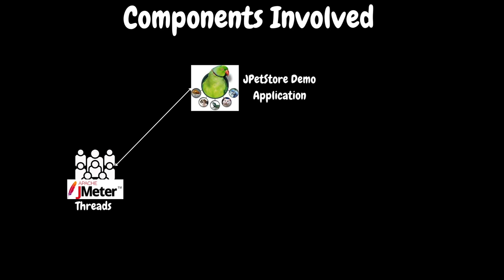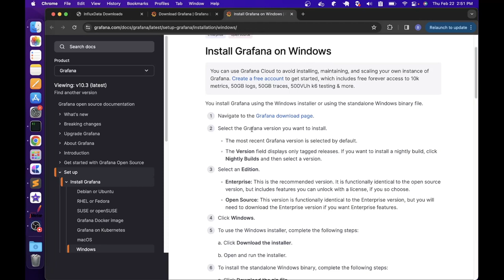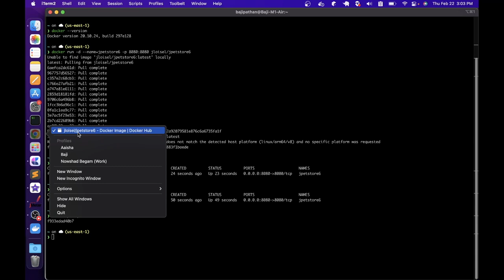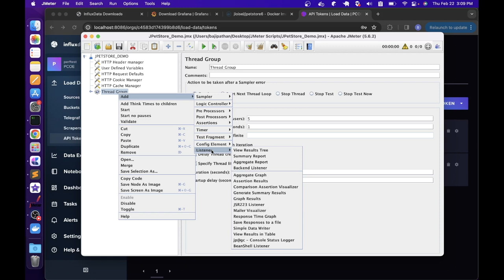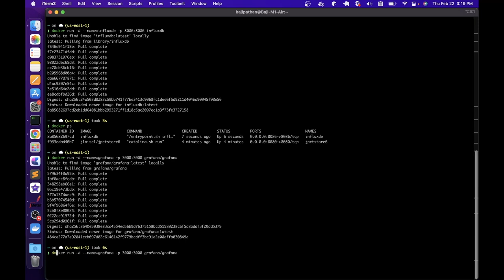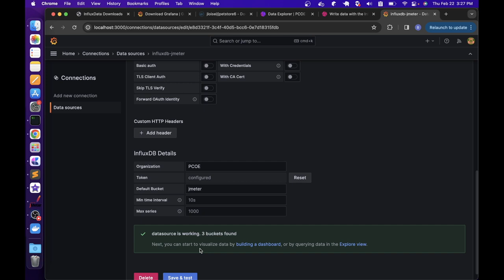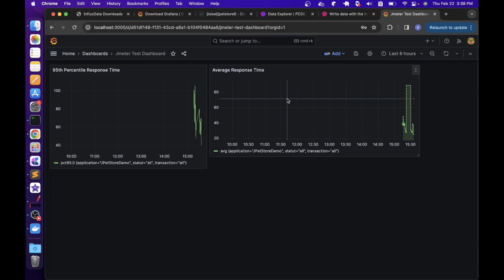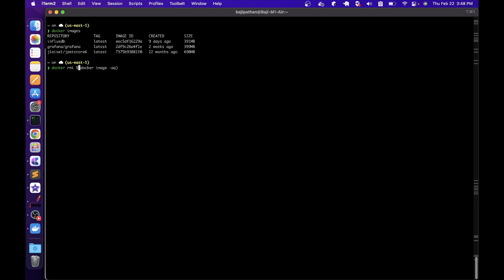Ep 46 | PT Tools | Ultimate Guide to JMeter InfluxDB Grafana Integration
SERIES# Performance Testing Must-Have Skills
MODULE# 6
MODULE NAME# Performance Testing Tools
PART# 21
🚀 Welcome to our comprehensive guide on integrating Apache JMeter with InfluxDB and Grafana! 📊

In today's fast-paced digital landscape, ensuring optimal application performance is crucial. Join us on this journey as we explore the seamless integration of JMeter, InfluxDB, and Grafana to supercharge your performance testing and monitoring capabilities.

🚨 What You'll Learn:
-  Explained the components involved
-  Deploying demo application as a container
-  InfluxDB setup and configuration
-  JMeter Backend listener configuration
-  Grafana setup and configuration
-  Creating Grafana Dashboards
-  Importing Grafana Existing Dashboards

🎓 Whether you are a performance testing enthusiast, a QA professional, or a DevOps engineer, this tutorial is designed to empower you with the knowledge and skills needed to take your testing and monitoring game to the next level.